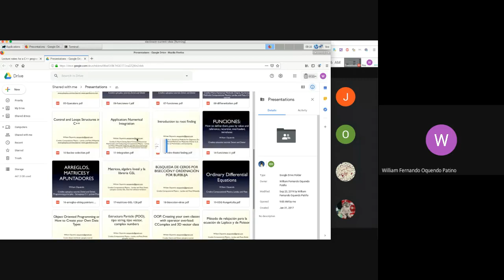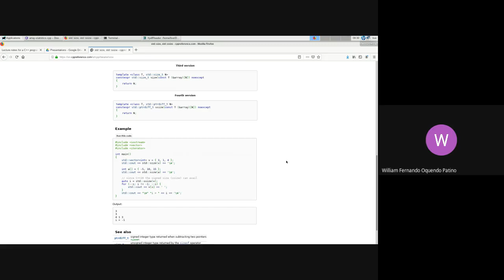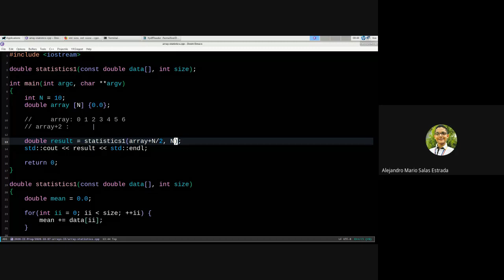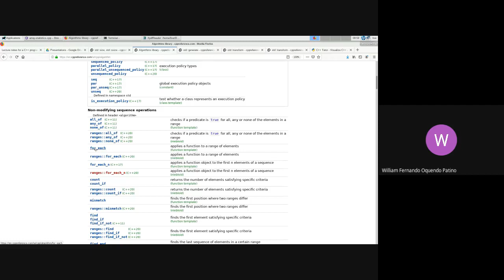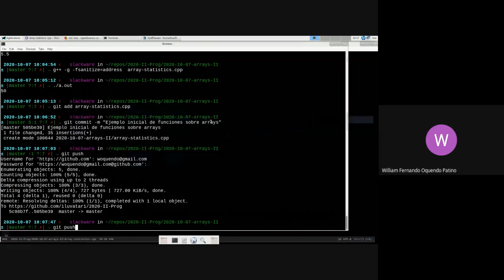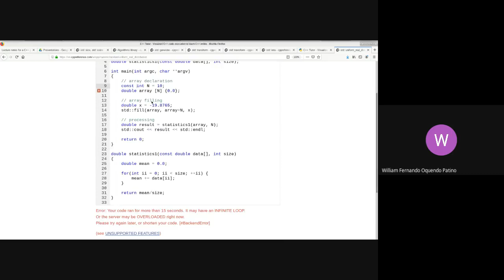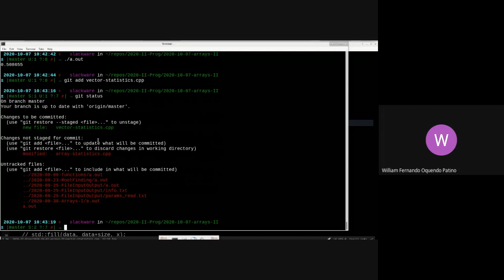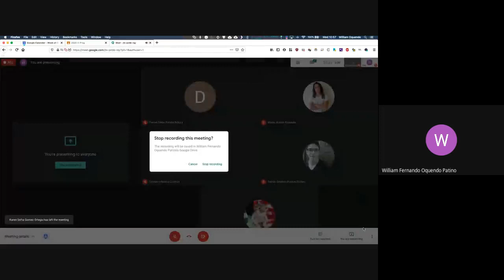2020 10 07 Prog Arrays to functions, multidimensional arrays